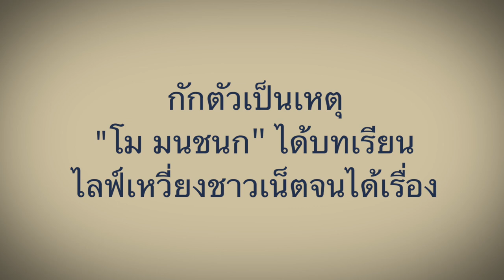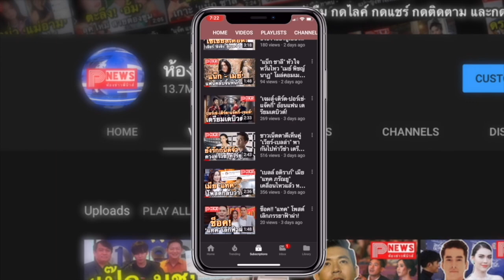ห้องข่าวพีนิวส์ | วงการบันเทิงร้อน ซุป'ตาร์เรียงคิวดราม่าสนั่น ปี 2020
saveริชชี่ไก่ วรายุฑเก้า เกริกพล